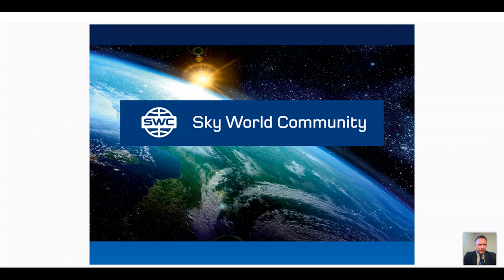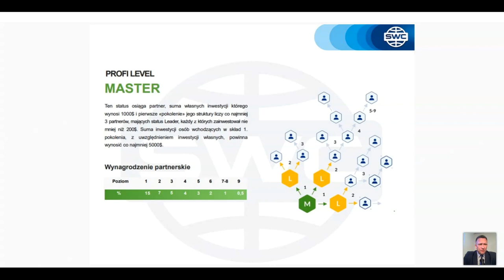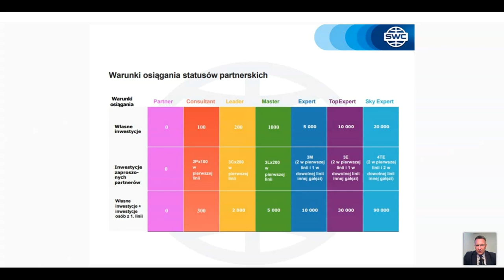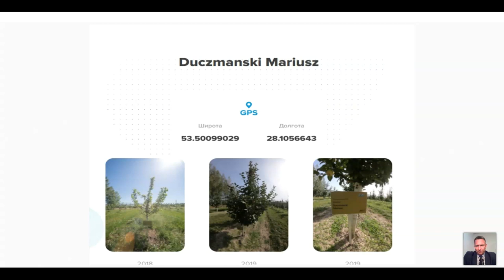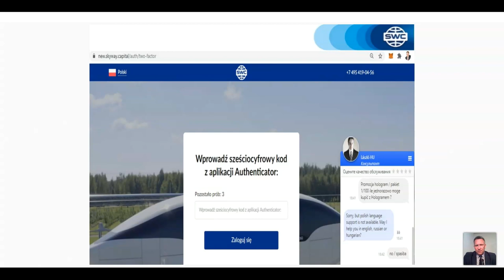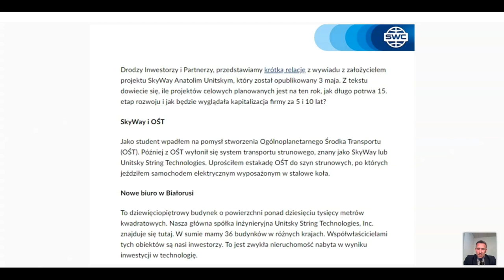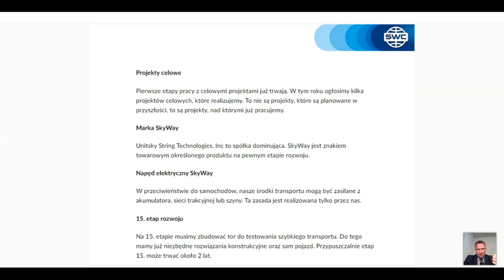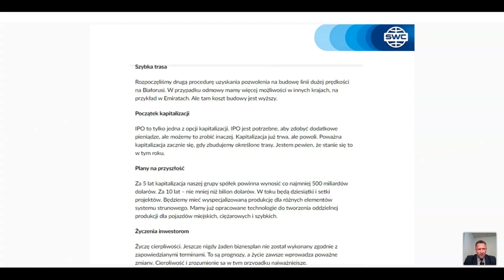Duplikacja: system budowy udanego biznesu z 11.05.2021. Prowadzący: Mariusz Duczmański.